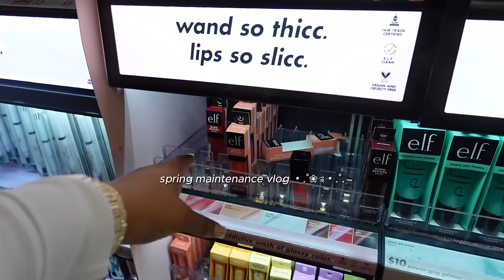maintenance vlog : prepare with me 4 spring ❀ | appointments, ulta + sephora, spending $$ & more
FAQ:
🤍 how old am I? 21
🤍 what camera do I use? Sony zv1 m2
🤍 what do I use to edit? Caput